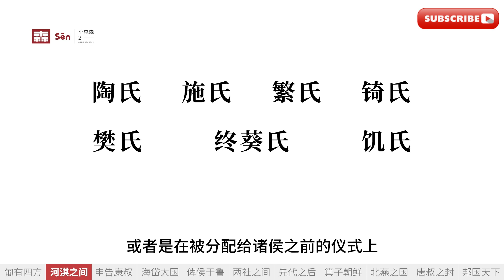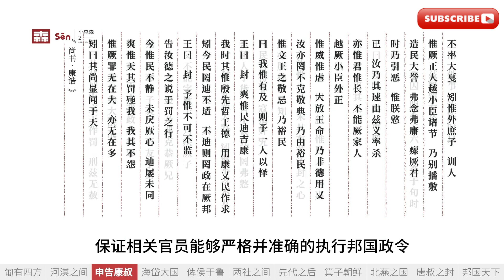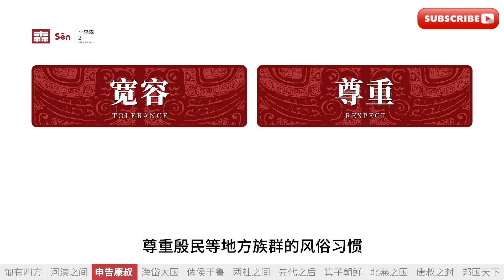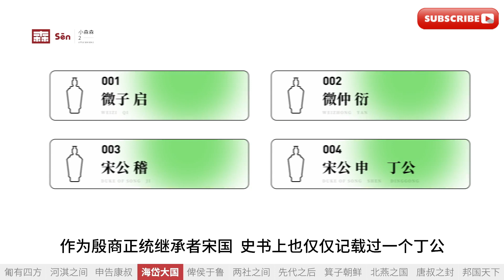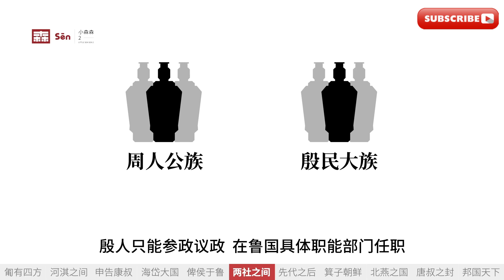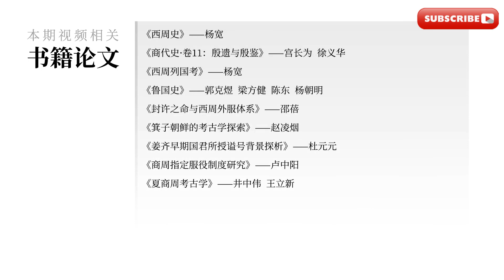【西周歴史04】西周對天下四方的統治策略——封邦建國（上）history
定個小目標，爭取十年內做出一套視頻版本的中國通史
定个小目标，争取十年内做出一套视频版本的中国通史
Set a small goal to make a video version of China's general history within ten years